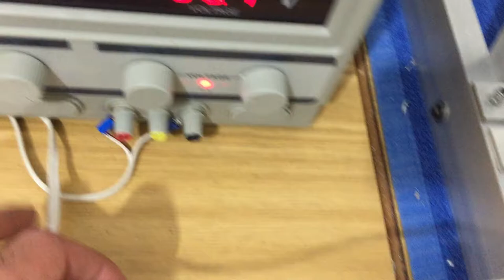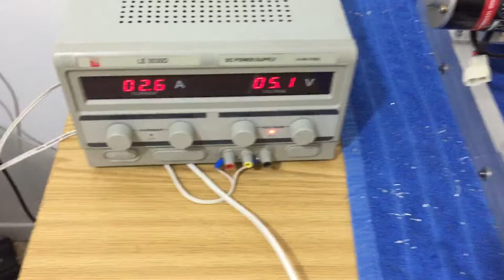Magnetic machine produces electricity With 5 generators magnet motor engine (For future use)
I think about how this machine sitting in the trunk of your electric vehicle and charges it all day...
My name is Oren Gertel and i build this magnets generator engine!! I hope you enjoy the videos which I took! It's all for a better future in the energy sector! magnets and magnetic machines!!  hard work was to build a machine like that! I do not try to hide anything in any of these invention! This mechanical sketch Shows the capabilities of this engine, Soon I will connect the generator engine that worked by a linear movement and produce MORE electricity! This Special generator has no effect at all on the machine! the machine itself produces the power to run it!
This engine used 12v battery and electric motor!